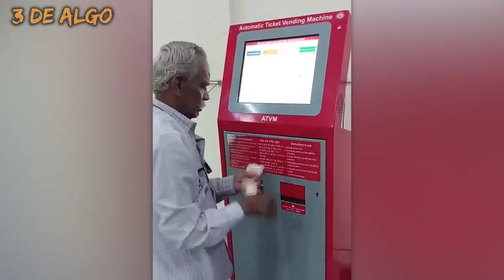OS TRABALHADORES MAIS RÁPIDOS DE TODOS OS TEMPOS - 3 de Algo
OS TRABALHADORES MAIS RÁPIDOS DO MUNDO - 3 de Algo